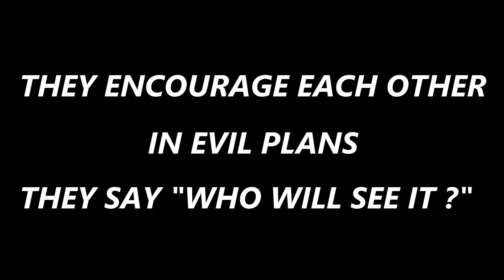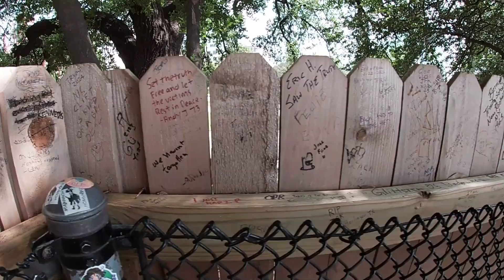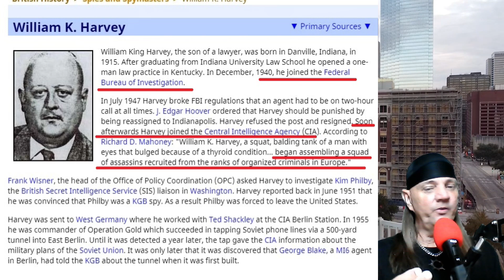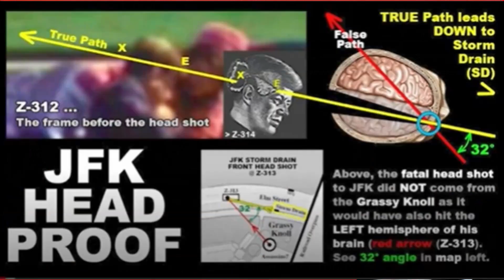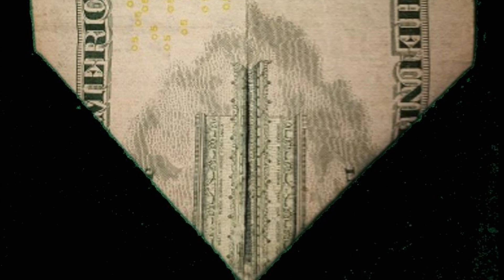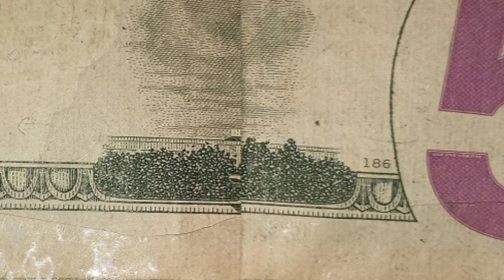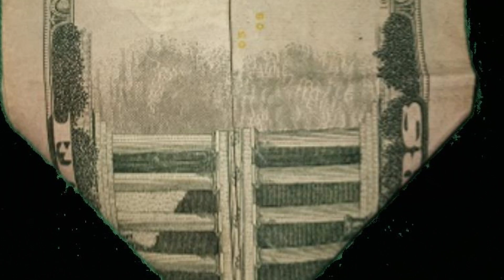JFK SEANCE IN DEALEY PLAZA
JEFFS BOOKS